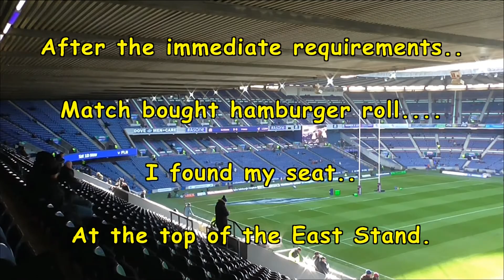11/2/2018 Scotland vs France Before the Match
I was lucky enough to win tickets to BT Murrayfield in Edinburgh to see the NatWest 6 Nations match between Scotland and France.
This video was my record of the ground filling up before the match.
In the end, the result was Scotland 32, France 26 - A good close match!